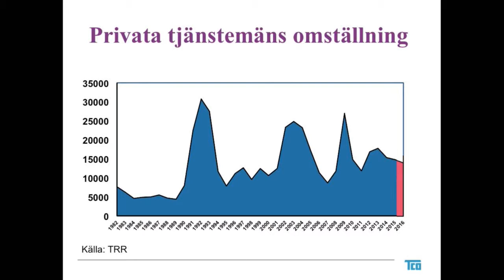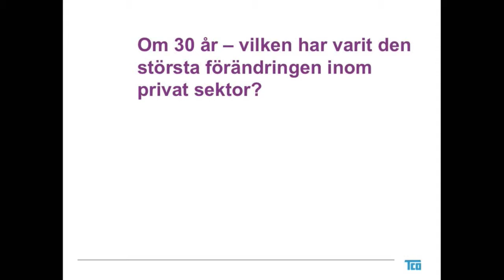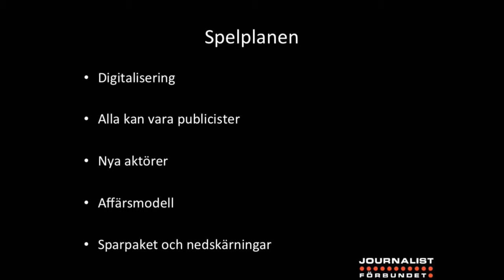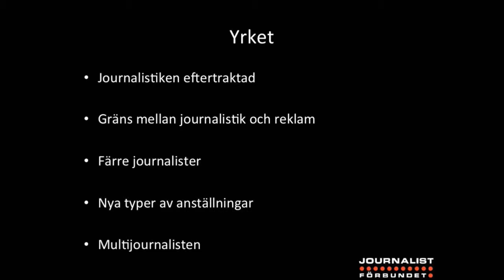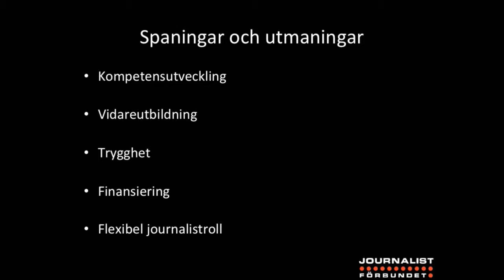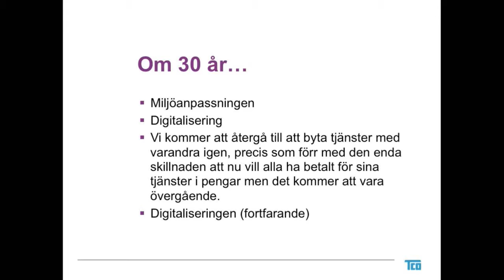Yrken i förändring: Privat sektor – Karin Kristensson, Peter Skyhag och Ann-Sofi Sjöberg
Teknisk utveckling och digitalisering, tillsammans med en allt ökande global konkurrens, innebär nya förutsättningar för företag och yrken inom privat tjänstesektor.

Det är närapå omöjligt att diskutera framtidens jobb och arbetsmarknadens utveckling utan att beröra teknisk utveckling och digitalisering. Dessutom är dessa två fenomen sådana till sin natur att de inte bara bidrar till att sudda ut gränser, utan snarare är drivkrafterna bakom globaliseringen och den samhällsutveckling som vi ser idag. Konkurrens är inte längre bara en nationell angelägenhet, utan något som utspelar sig på en världsomspännande spelplan – vilket också avspeglar sig i arbetslivet.

Nya strategier måste dras upp för att utmaningarna ska kunna mötas – och alla branscher påverkas, men på olika sätt. I detta seminarium, som modereras och inleds av Ann-Sofi Sjöberg – teamchef för trygghetssystem, arbetsmarknad och utbildning på TCO – får vi höra Peter Skyhag från Journalistförbundet och Karin Kristensson från Finansförbundet berätta om utmaningarna de ser och hur de tar sig an dem.